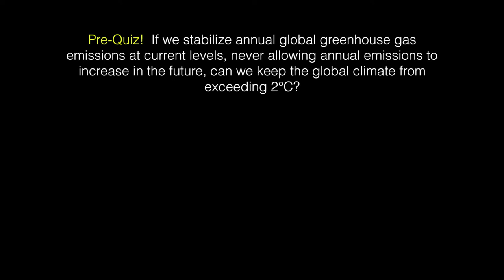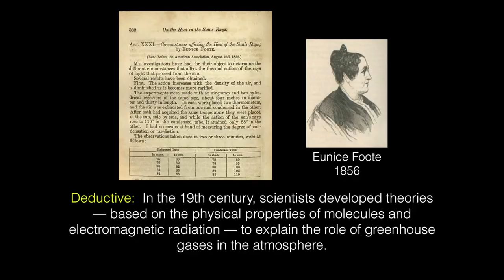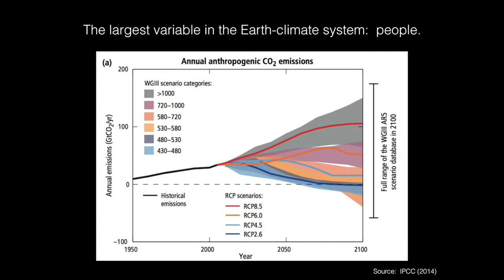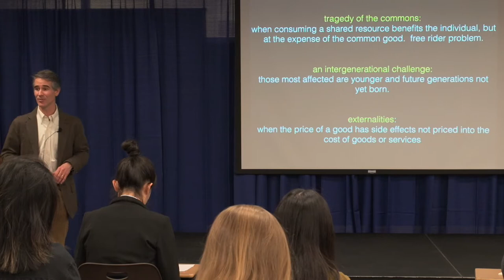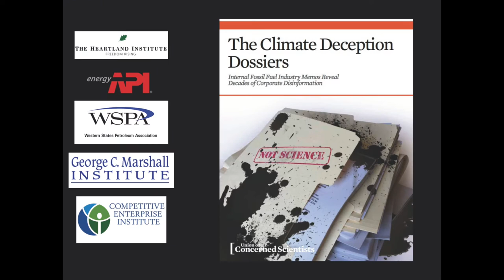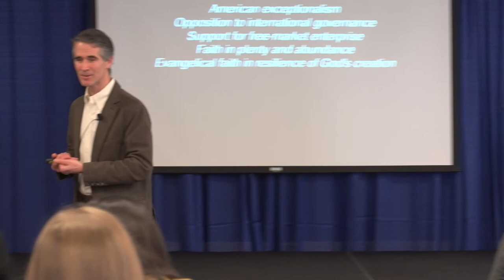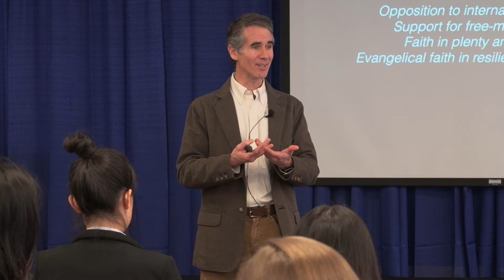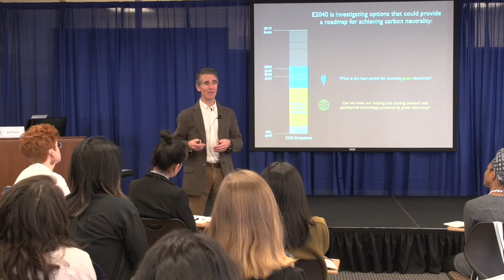Jay Turner | Climate Disorder: Global Warming in the Age of Trump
Jay Turner, Associate Professor of Environmental Studies at Wellesley College, reviews Climate Science Data, Uncertainties, Ethics and Climate Justice and Trump and the Paris Climate Accord.  Data, provided in the context of eight thought-provoking questions, shows progress made in reducing some pollutants and by some entities, yet with continuing energy demand trends.